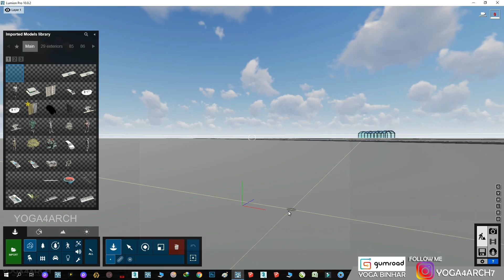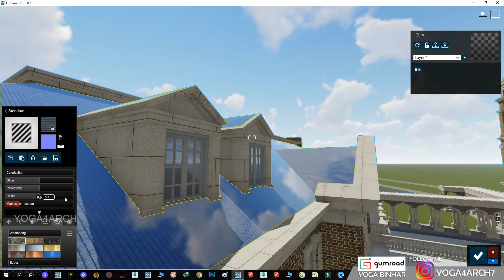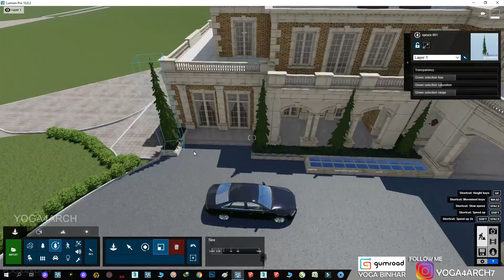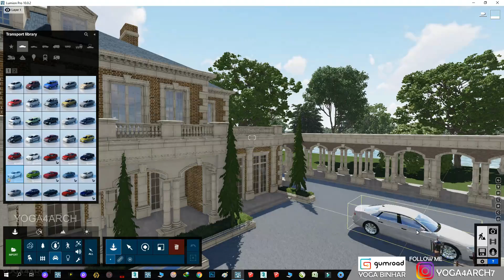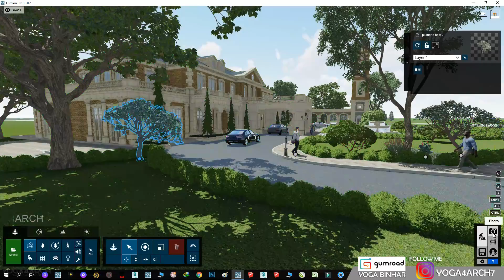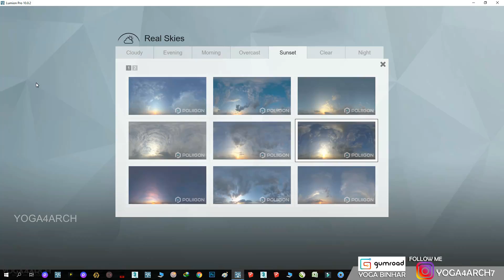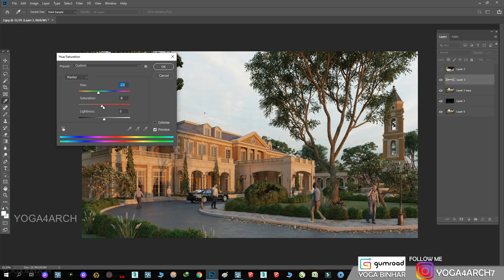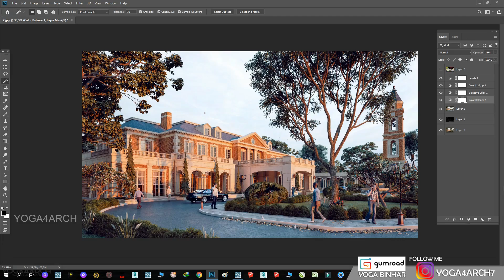LUMION 10 RENDERING EXPERT SERIES#19 BEAUTY SUNSET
MY RIG/PC: INTEL I9 9900K RAM TRIDENTZ 32 GB VGA RTX 2080 SUPER 8 GB
SOFTWARE: 3dsmax 2014 , LUMION 10 Pro , Photoshop CC 2019